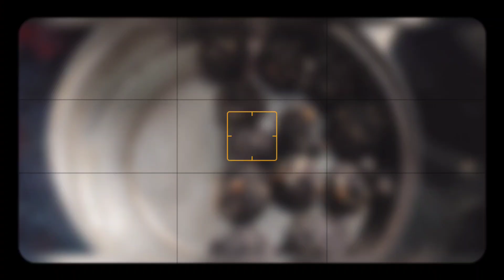How to Make Til Laddoo|Only Three ingredients Til Laddoo|Healthy Laddoo#healthy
how to make healthy laddoo#laddoo#janmashtamispecial